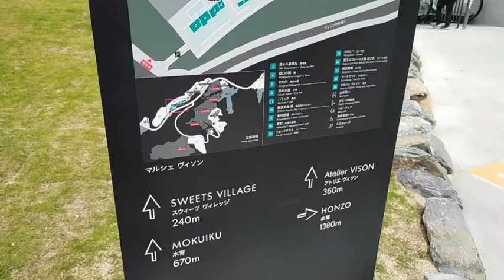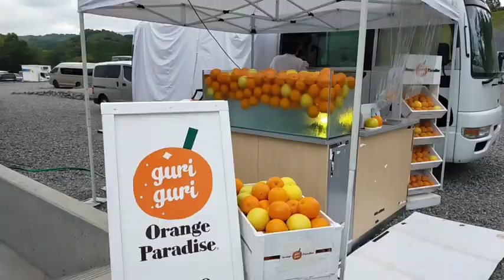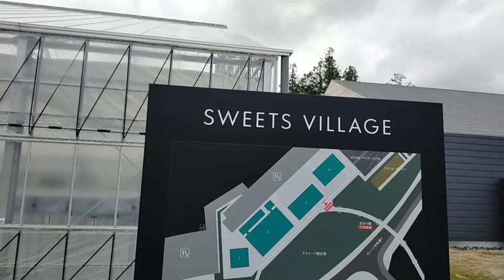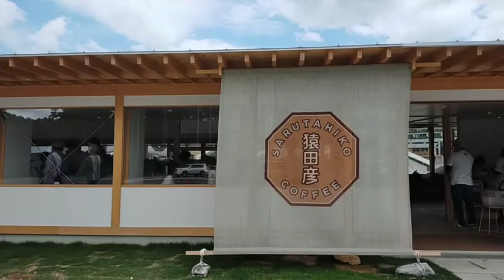Vison Taki Mieken |Travel Vlog |Miths Ota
Vison taki mieken seafoods market

Miths Ota